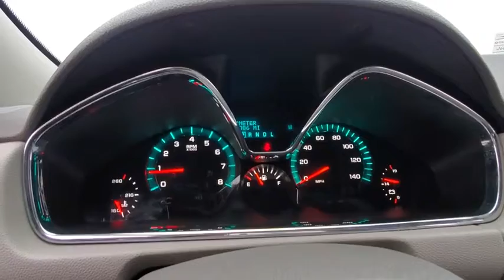2017 Chevrolet Traverse Lubbock, Amarillo, Plainview, Hereford, Clovis, TX PW2002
Tungsten Metallic  2017 Chevrolet Traverse available in Plainview, Texas at Plainview CDJR. Servicing the Lubbock, Amarillo, Hereford, Clovis, TX area.
2017 Chevrolet Traverse LT w/1LT - Stock#: PW2002 - VIN#: 1GNKVGKD1HJ162817

Chevrolet has outdone itself with this tip-top Vehicle!! New Arrival... All Around champ!!! Need gas? I don't think so. At least not very much! 22 MPG Hwy. This trustworthy Vehicle, with its grippy AWD, will handle anything mother nature decides to throw at you!!! Safety equipment includes: ABS, Traction control, Curtain airbags, Passenger Airbag, Front fog/driving lights...Other features include: Bluetooth, Power locks, Power windows, Auto, Air conditioning...